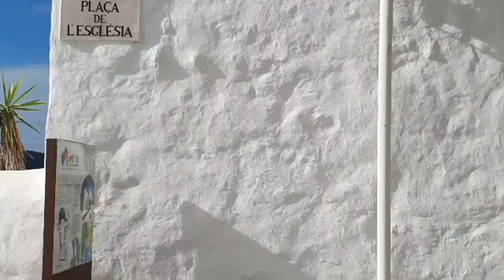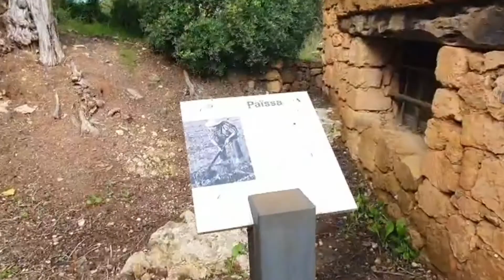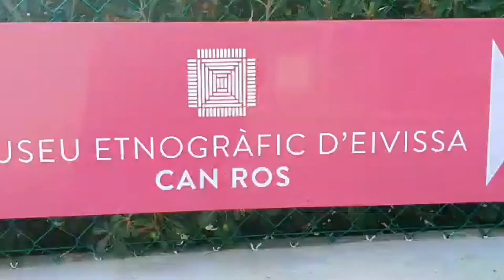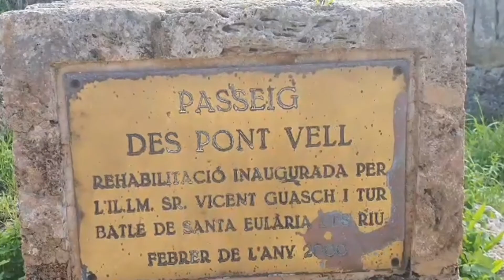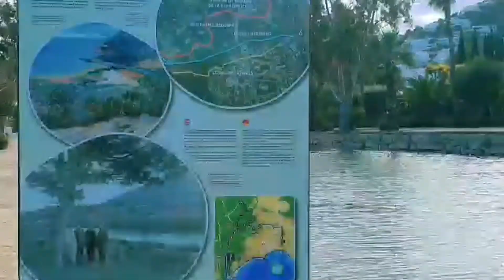WALKING TOUR SANTA ULALIA DEL RIO 2022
walking around santa ulalia del riu